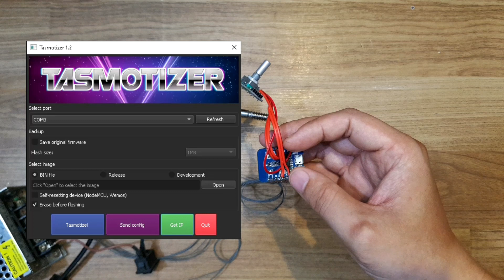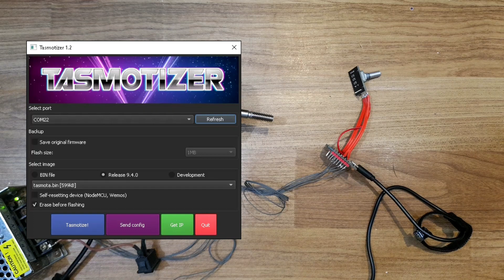Chế quạt điều khiển wifi bằng động cơ không chổi than BLDC máy in